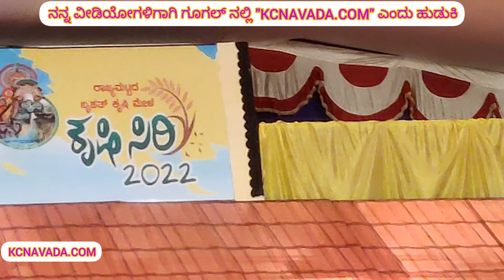Important tips to Agriculturists / ರಾಸಾಯನಿಕ ಕೃಷಿಯಿಂದ Organic Farming / ಕೃಷಿ ಮೇಳದಲ್ಲಿ Asst Director /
Agriculture Expo in the name of Krishi Siri 2022 in Kolnadu near Mulki of Dakshina Kannada District, from 11th March to 23rd March 2022, Assistant Director of Agriculture Department of DK district Smt Veena spoke from the dias of Krishi Mela on 12th, Her speech is very informative in the matter of changing of farming style from inorganic farming to Organic farming, Very useful tips or her advices, Hear her speech in this Video of Chandrashekara Navada, @kcnavada.com,

ಕೃಷಿ ಸಿರಿ 2022, ದಕ್ಷಿಣ ಕನ್ನಡ ಜಿಲ್ಲೆಯಲ್ಲಿ ಕೃಷಿ ಮೇಳ, ರಾಸಾಯನಿಕ ಕೃಷಿಯಿಂದ ಸಾವಯವ ಕೃಷಿಗೆ ಹೋಗುವಾಗ ವಹಿಸಬೇಕಾದ ಜಾಗೃತೆಗಳು. ಒಳ್ಳೆಯ ಮಾಹಿತಿಗಳಿಗಾಗಿ ಈ ವೀಡಿಯೋ ನೋಡಿ.